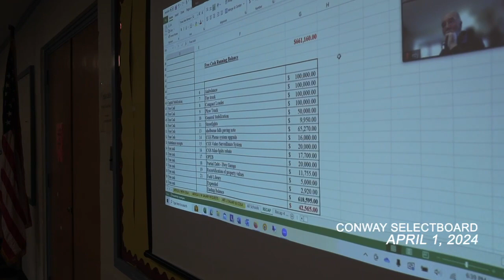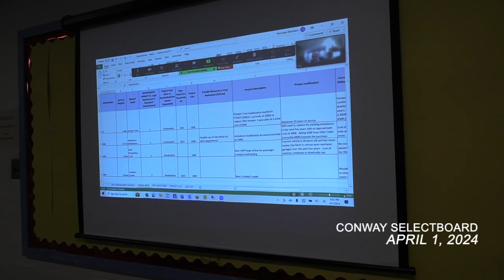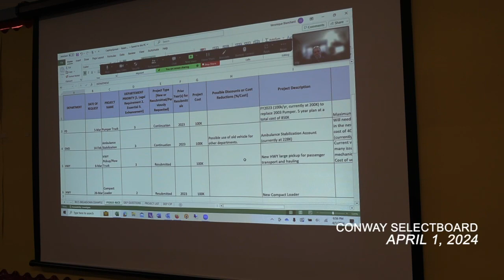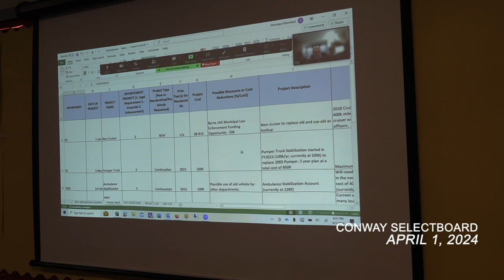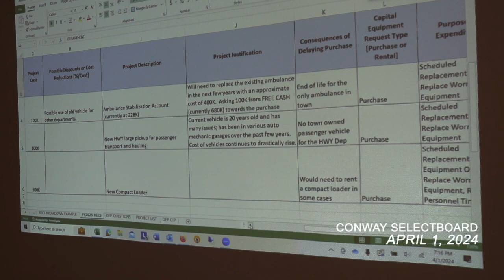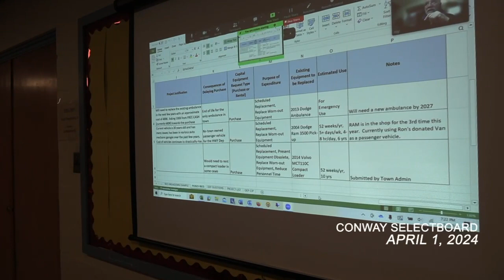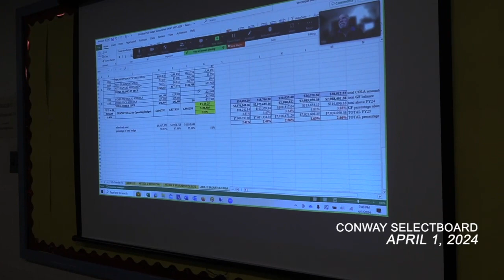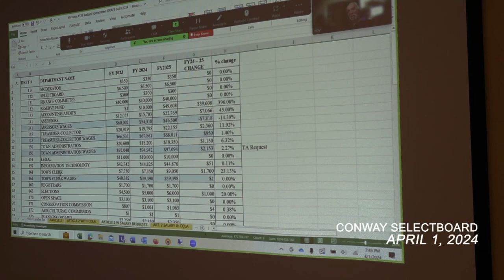Conway Selectboard - April 1, 2024